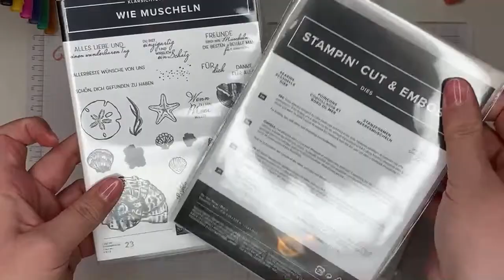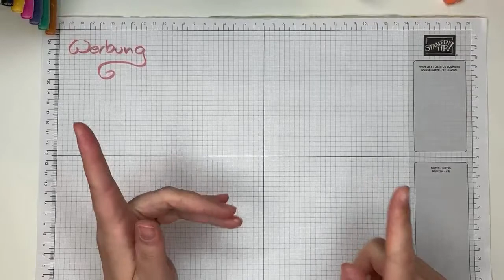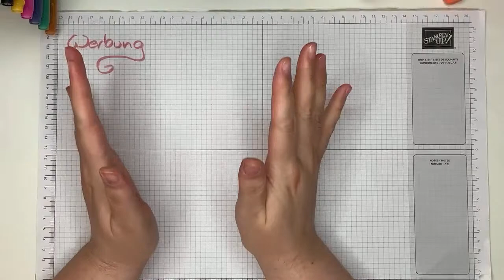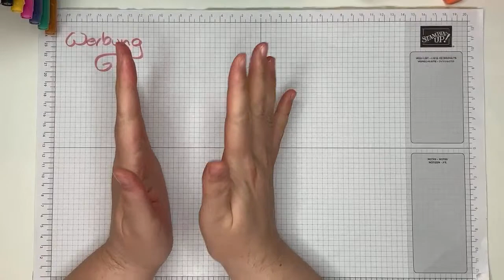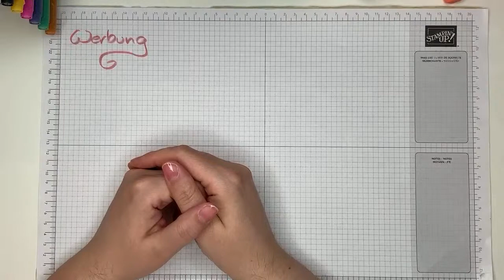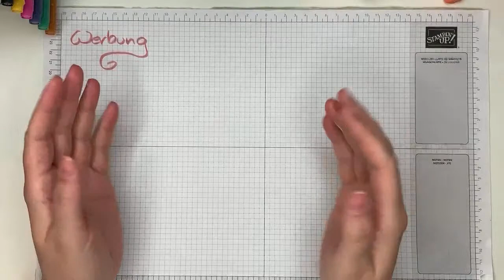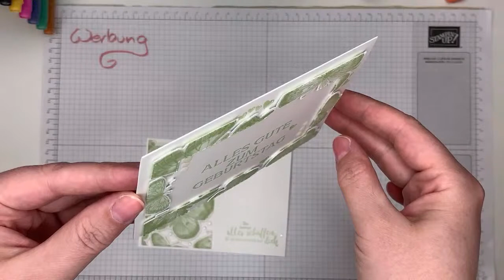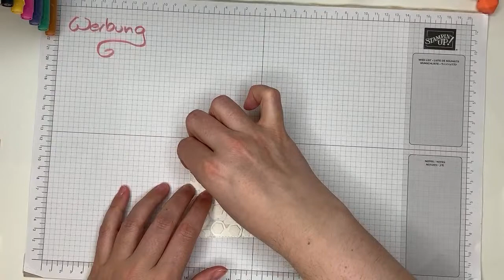So geht die Floating Technik - stempeln lernen von der Pike auf mit Stampin‘ Up! Produkten